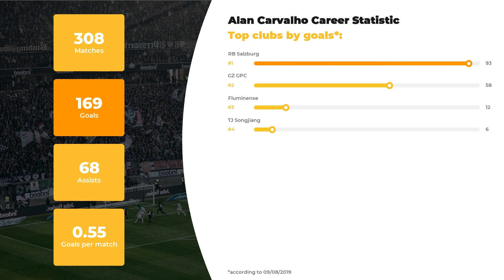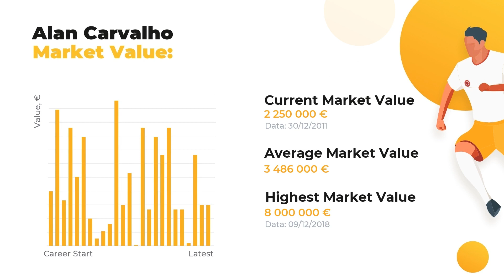Incredible Alan Carvalho Stats ⚽ Career, Goals, Alan Carvalho Salary, Teams ⚽ All Football Stats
On our channel, our team of footballheads is glad to provide you with relevant news and rumours about Alan Carvalho. The first things you’ll learn from our team of football experts are Alan Carvalho statistics in a big football career, his net worth and Biography.

If you want to uncover everything about Alan Carvalho, including Top football clubs he’s played in, his Current team or more personal things like Salary, Height, Weight, or Age, we’re here to enlighten you! Our main goal, anyhow, remains the same: introducing our subscribers to keep you posted on the up-to-date football statistics.

In addition, we will disclose the comparative stats of Alan Carvalho skills and competence in terms of everyone’s favorite clubs and national teams, as well as goals and assists statistics.

Full list of Alan Carvalho skills and stats:

Full name: Alan Carvalho
Position: Centre-Forward
Birthday/Age: 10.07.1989 / 30 years old
Height: 185 сm
Net Worth: 87150000 €

Full list of Alan Carvalho Clubs activity statistics profile:

FC RB Salzburg: 129 apps ⚽ 93 goals ⚽ 36 assists
FC GZ GPC: 101 apps ⚽ 58 goals ⚽ 27 assists
FC Fluminense: 57 apps ⚽ 12 goals ⚽ 3 assists
FC TJ Songjiang: 21 apps ⚽ 6 goals ⚽ 2 assists

If Alan Carvalho is not the only footballer you favor, browse through our channel to get data on other football geniuses. All things great about the world of football is brought to you on a silver plate by WorldGoalStats team.

WorldGoalStats Youtube channel is not an official representative of Alan Carvalho or any football club from the video. All football data used in this video is available for public use.